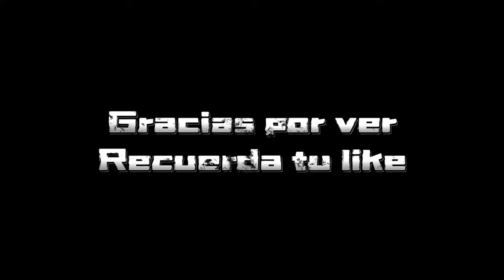【Matcha Allen】酔いどれ知らず (Yoidore Shirazu) - Cover español acústico